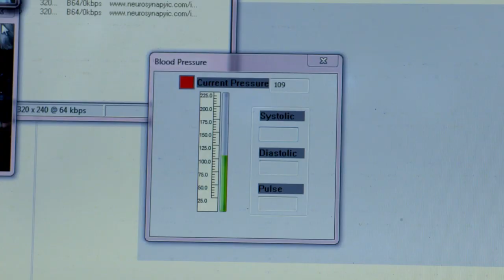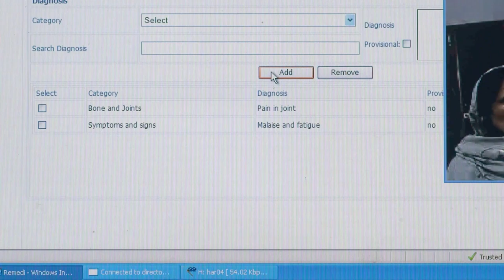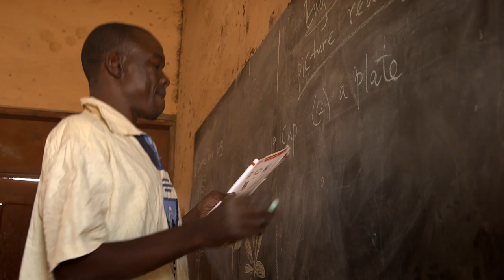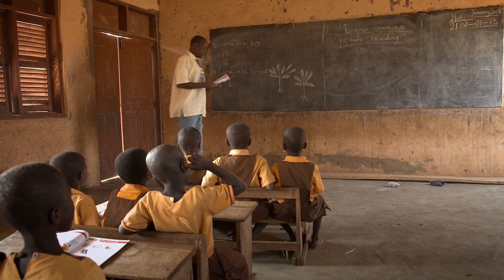2013 Skoll Awards: World Health Partners and BasicNeeds